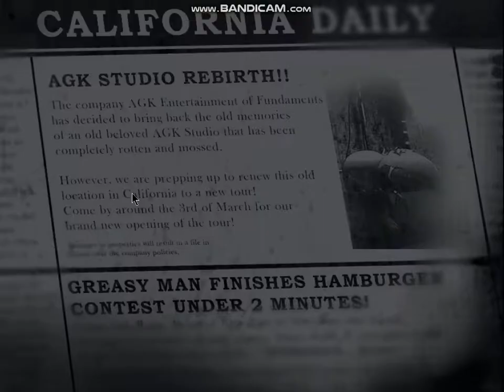Five Nights at The AGK Studio 3 Rebranded night 1 completed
i know that fnatas is returned